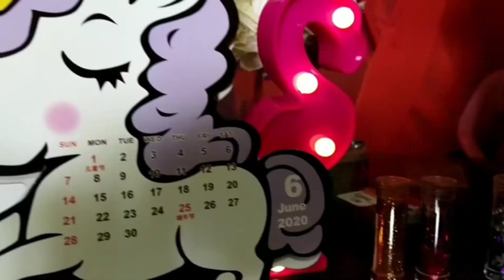:::Jewelry ideas using Epoxy Resin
Bahan-Bahan/ Things

1.Epoxy resin
2.chain
3,Decoration items
4.Pendant (loket)

Check out this charming compilation of jewelry created using epoxy resin!